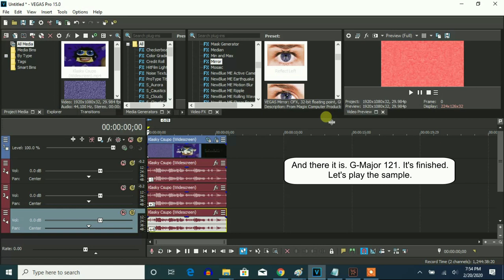How To Make G-Major 121 On Vegas Pro